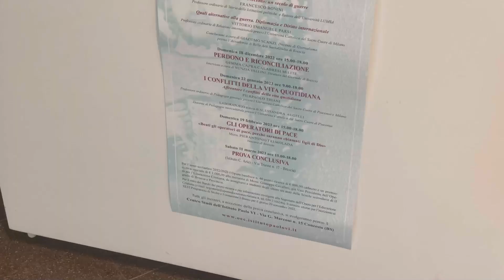Opera per l'educazione cristiana: gli operatori di pace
"Gli operatori di pace" è il titolo della riflessione che il vescovo Tremolada ha rivolto agli studenti del corso di formazione promosso dall'Opera per l'educazione cristiana